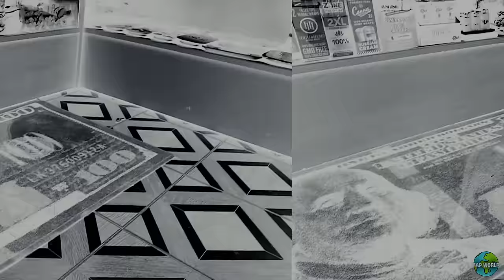That Mexican OT - La Muerte (Dir. by @rapworId )